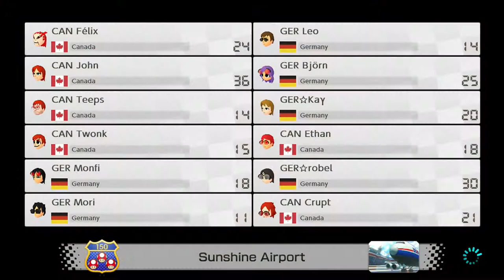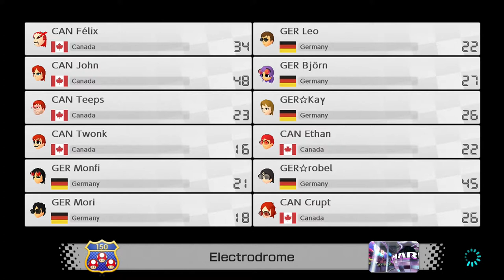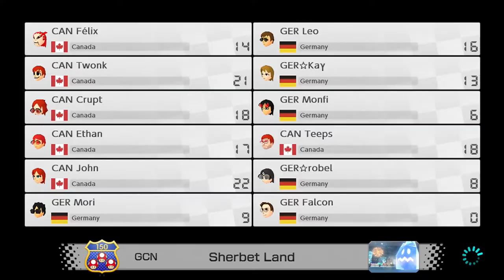[MK8DX] World Cup 2017 (Eliminaries) - Canada vs. Germany